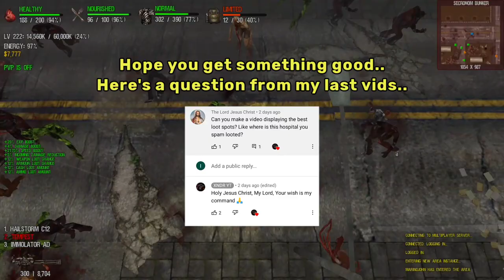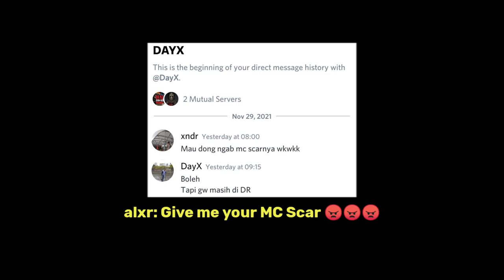My Thanksgiving Gifts! (Hardcore Dead Frontier | Tempest Bluprints Loot - GodCrafting Tempest BP)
Hey guys, here's my thanksgiving video gifts. Made a Hardcore alt for next Christmas and some looting tips with my Tempest Blueprints loot (Got lucky yeah?)
Anyway, hope you enjoy and have a great day always!